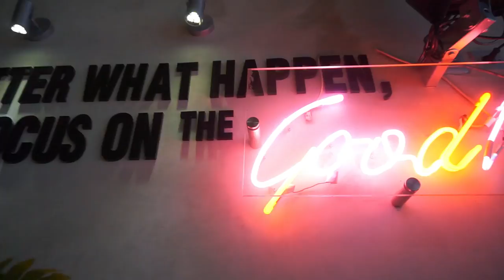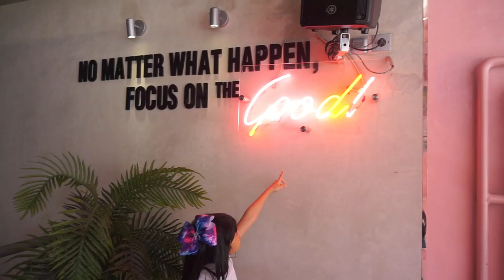REVIEW MAKANAN DI INDODINER BTS | LIFIA VLOG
indodiner pluit